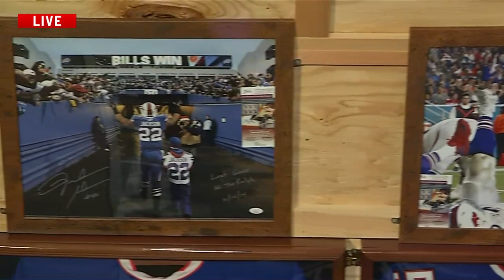"It's more than just a team-it's family" Medina family showcases their Bills Barn